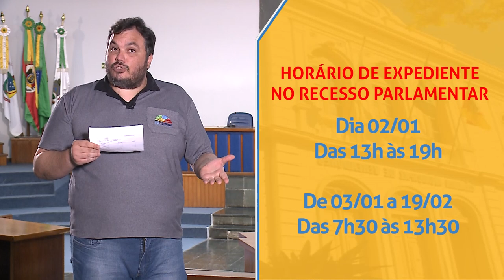Minuto da Câmara | 29 de dezembro de 2022